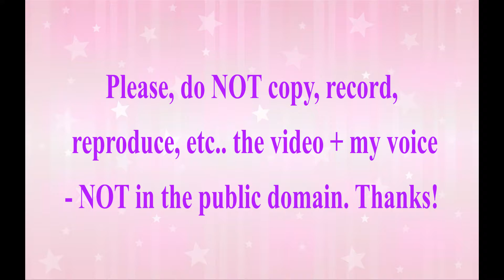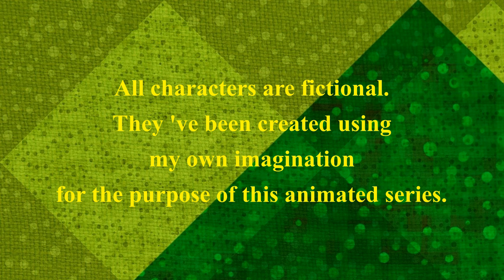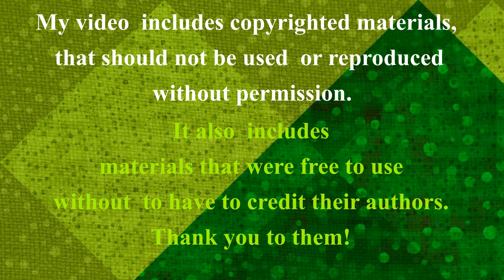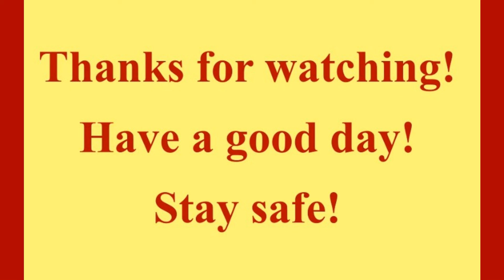👒🛍️ GACHA - Episode 3 - WEDDING DAY